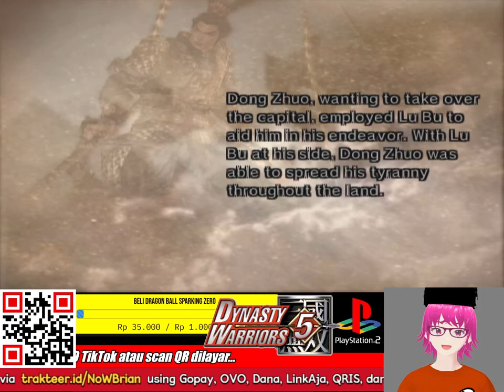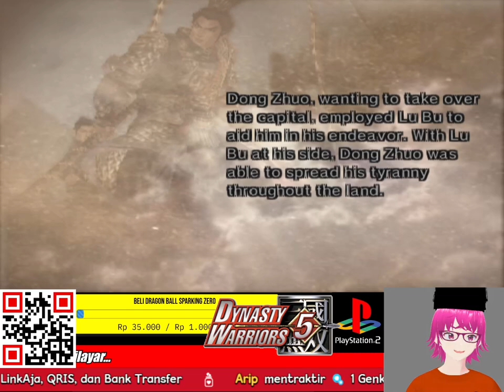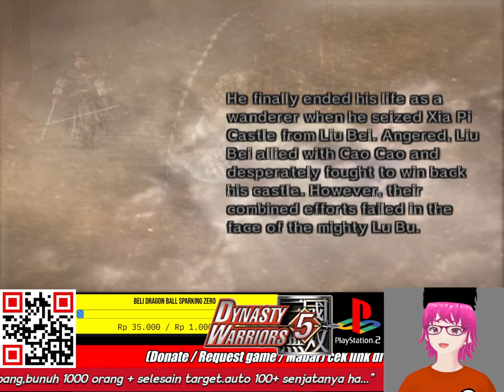PERJALANAN LUBU DI DYNASTY WARRIORS 5 DAN CARA DAPET KUDA PLUS SENJATA KE 4